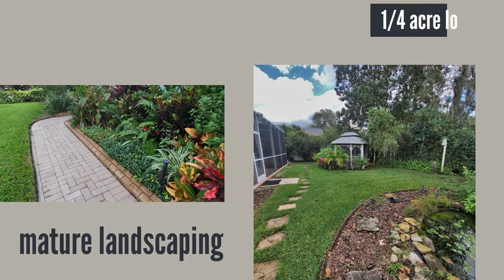Stunning Varlrico pool home. 2228 Valrico Forest, 33954. 2618 sq ft. 3 car garage. Impeccable!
Welcome to your custom renovated pool home in the much sought-after Valrico Forest community. With high end designer finishes from floor to ceiling, the attention to detail is sure to please even the most discerning buyers. From the moment you pull up you will note the wide paver driveway and 3 car garage that leads to the freshly painted stucco and brick facade of this stunner. As you enter through the front door, you’ll encounter an open floor plan boasting high ceilings with crown molding, luxury wood laminate flooring, a fireplace and a kitchen that the chef of the family is sure to love. The chefs kitchen, redesigned in 2019 has high end finishes and includes an island, 2 sinks, pantry, stainless steel appliances, beautiful cabinetry and quartz countertops. There is plenty of dining space, choose to sit at the long breakfast bar or use the casual eat-in area adjacent to the open kitchen. Entertain your friend or family in the dedicated formal dining room large enough to host plenty of holiday guests but open enough to mingle. Tuck yourself away in the flex room which is currently being used as a den but could easily be converted into a 4th bedroom. It includes exquisite wood detailing and a large barn door allowing you to close it off for privacy. If you are not sold yet you must see the huge owners suite with crown molding, built-in bookshelves, 2 walk-in closets and an ensuite bathroom that was recently remodeled.  Download our powerful property search app & get real time property alerts. Automatically receive new listings & price changes before anyone else sees them!